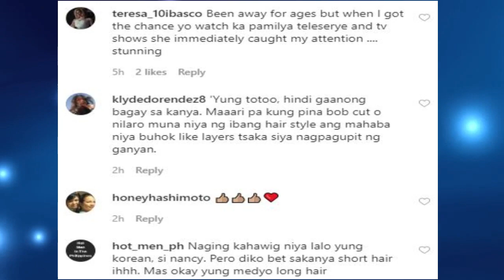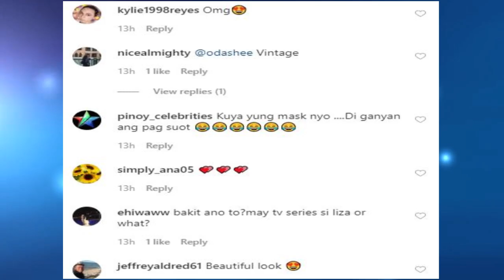Liza Soberano GINULAT ang Netizens sa kanyang bagong HAIRSTYLE | Liza Soberano NAGMUKHANG KOREANA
Liza Soberano bago new hairstyle.
Liza ginulat nagulat ang mga netizens sa kanyang new hairstyle.
Enrique at Liza nagpahaircut.